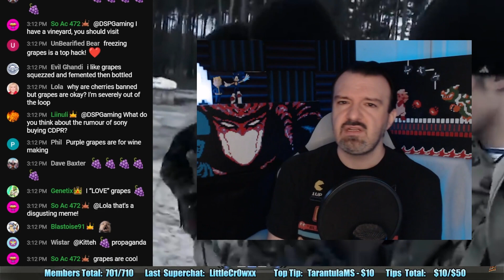DSP was a child in a Willy Wonka film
This really totally happened